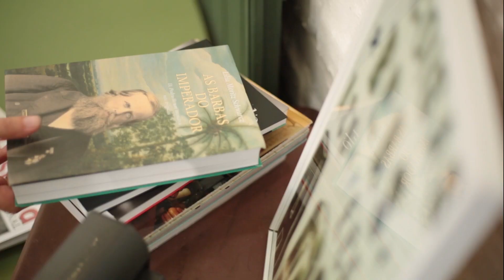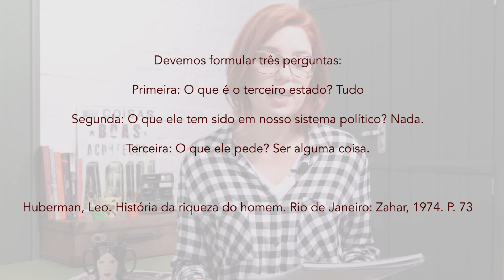História Geral: Revolução Francesa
Oi pessoas , Tudo bem ?

O vídeo dessa semana trata da Revolução Francesa , um período de grande mudança na História europeia.
O contexto europeu de ascensão da burguesia e das ideias iluministas levou os franceses a se revoltarem contra o rei Luís XVI e tomar a bastilha no dia 4 de julho de 1789 .
Após esse fato, o Antigo Regime francês chegou ao fim e muitas mudanças políticas , sociais e econômicas vão acontecer .

Quer saber um pouco mais ? A vídeo aula esta completinha ! Vem ver !

Gostou do vídeo ? Deixe a sua curtida e o seu comentário , ajuda muito no meu trabalho :)

Vídeo feito por Ligia Ballas